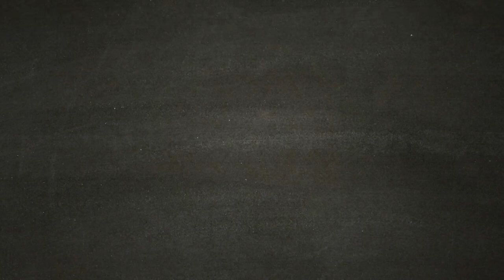RESIDENT EVIL 2 REMAKE [Walkthrough Gameplay ITA HD - PARTE 14] - FINALE